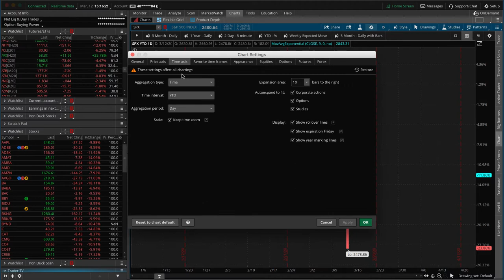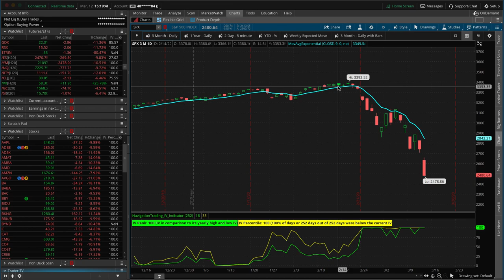Biggest One Day Drop Since 1987 [TradeHacker Update]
Here's what we'll cover in today's update:
• Biggest one day drop since 1987
• Here comes the Fed...and their bag of cash
​• Will airlines get a bailout?

Happy Trading!

YouTube.com/navigationtrading
Facebook.com/navigationtrading